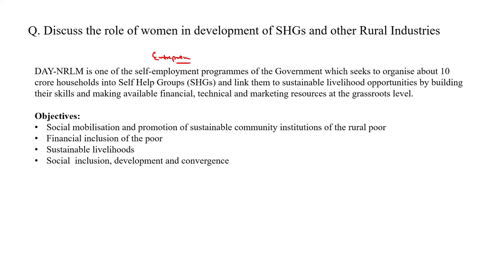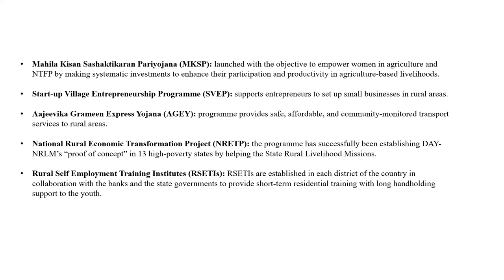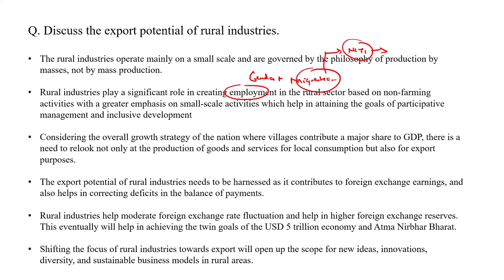L16 Rural Industries I Contemporary Geography I Yojana I Kurukshetra I UPSC I PCS I